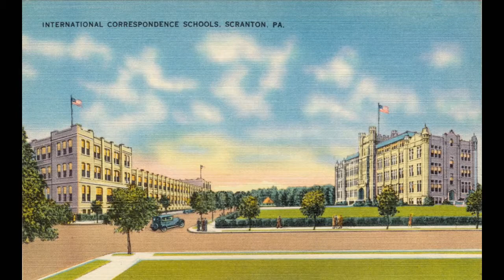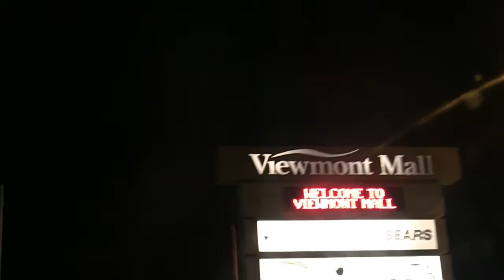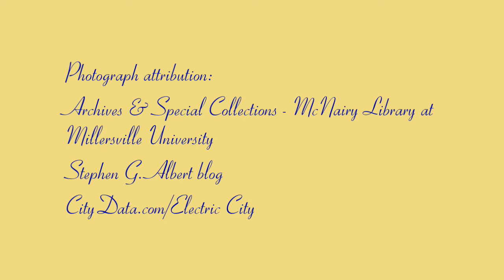Scranton, Pa ('Around Town' Video #2 - 2016 - 2017)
A video/photo tour. * Make sure to set the viewer SETTING at 1080 *

Highlights: 1: Lackawanna County Courthouse, 2: Scranton Prep
High School, 3: Drive to the Viemont Mall

1:  Ludwig van Beethoven 'Sonata No. 8 in C minor "Pathetique",
     Op.13, II.,  played by Paul Pitman
     (Musopen.org   CC PD)

2:  Felix Mendelssohn 'Symphony No.4, Op.90-3. 'Italian' - III.,  (Musopen,org   CC PD,  performed by the Czech National Symphony Orchestra)

3:  Beethoven 'Moonlight Sonata No. 14' , (licensed by Pond5.com)